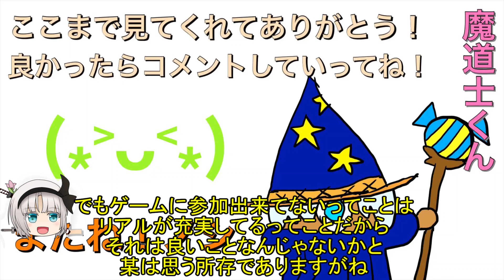【最新版】初心者向け無課金最強編成！ビート味とヨーグルト味比較してみた！！！【クッキーラン:オーブンブレイク】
クキランの攻略・解説動画を投稿してるあいるーです！
グッドボタン押して貰えると喜びます！

・Twitterもやってます！（いろんなことする場所）

・Instagramもやってたりします（みんなとお話したりする場所）

・noteもたまに更新してます（思ったことを文章にして投稿する場所）

・クキラン以外の質問や相談がある方はここからどうぞ（ラジオ動画でお返事します）

【再生リスト】